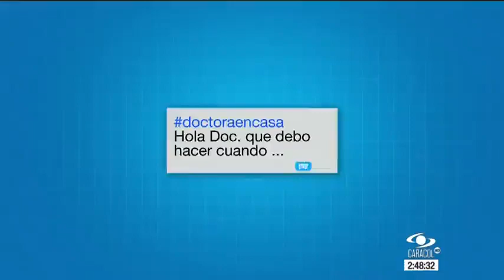¿Qué hacer y qué no cuando un niño se golpea la cabeza?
Se pueden dejar dormir pero los papás deben despertarlos con frecuencia para revisar señales de alarma. Escuche las recomendaciones de un experto.